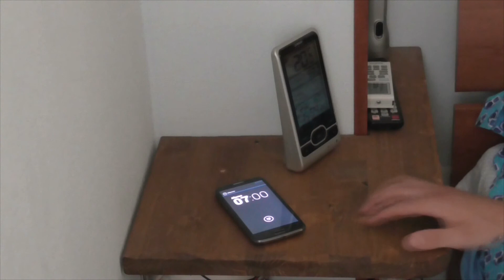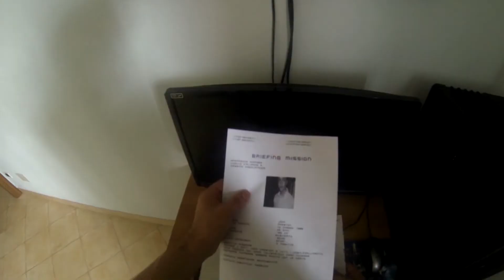Nightmare of Clones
Video realizzato come promesso per i 50 ISCRITTI.
Nel 2001 uno scienziato di nome Aron Deandre riuscì a clonare con successo un essere umano... da quel giorno non si fermò mai e creò un esercito per proteggere se stesso e la sua scoperta. Oggi la nostra agenzia ha mandato il nostro miglior agente per uccidere e raccontare la storia a tutto il mondo. Questo è quello che è successo...

Ringraziamenti:
Alessio Quadrini, Pasquale Casillo, Cristian Mazzoni, Raffaele Mazzoni
SPECIAL THANKS: Gruppo " GLi Smanettoni del PC"
Ringraziamo tutti per la visione e per il supporto...50 iscitti non sono niente su Youtube ma per noi significano molto GRAZIE :)
Ecco tutti i link occorrenti: